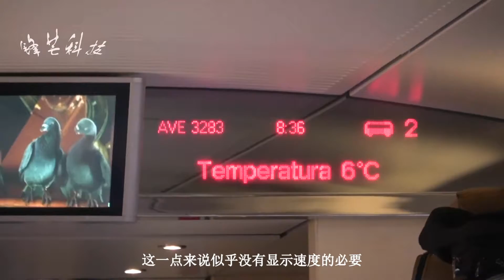为什么高铁显示运行速度呢？而其中的深意，就不止是为了展示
对于在高铁上我们对高铁运行速度的微弱感知这一点来说，似乎没有显示速度的必要，但为什么会在高铁的车厢里面显示高铁运行的速度呢？其实这里面还是蕴含着深意的，而其中的深意就不止是为了展示。